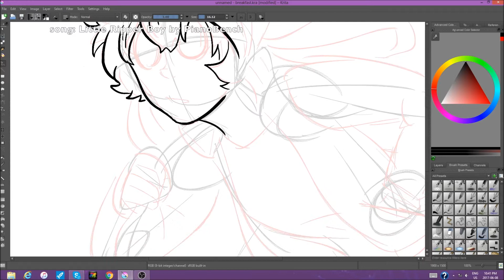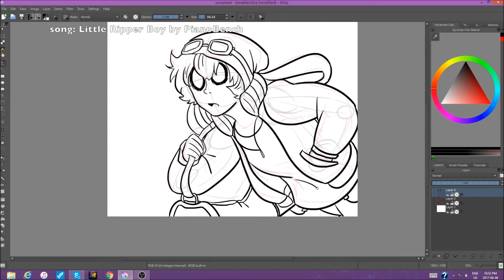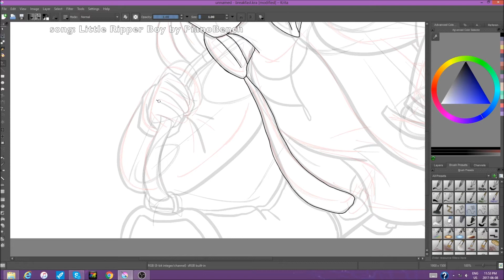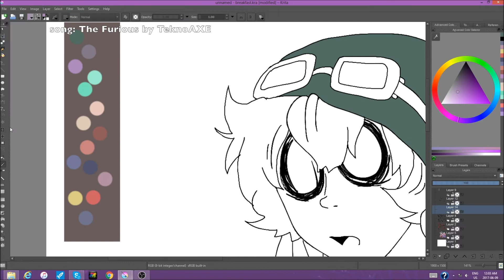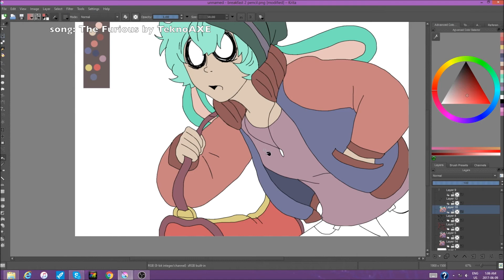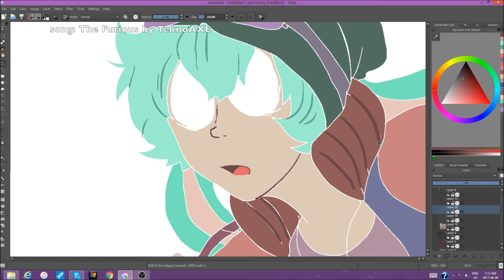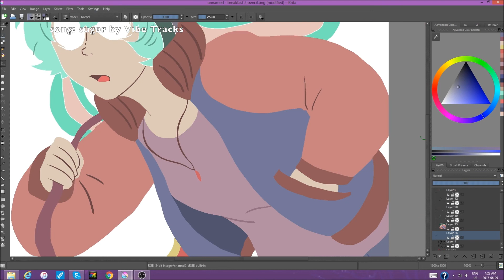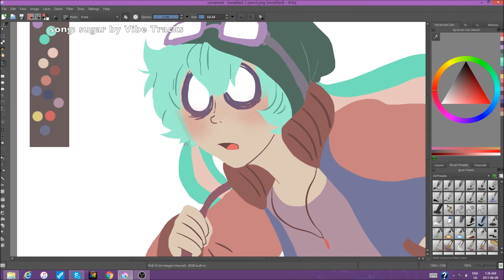Line Style Challenge | Thick, Thin and Lineless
Welcome Pumpkins!!! Here to another art challenge!! All you gotta do it draw outlines in different styles!! Hope you Enjoy!!! Mahsi cho for watching! ♡♡

Some social links ya can find me at ~

All the art (Thumbnails, Ending Card, Icon, Etc!) I make myself!!

Title: Little Ripper Boy
Artist: PianoBench
Genre: Dance & Electronic
Mood: Dark

Title: The Furious
Artist: TeknoAXE's